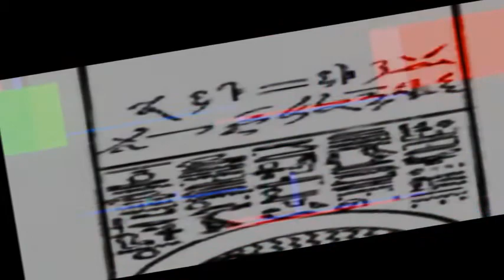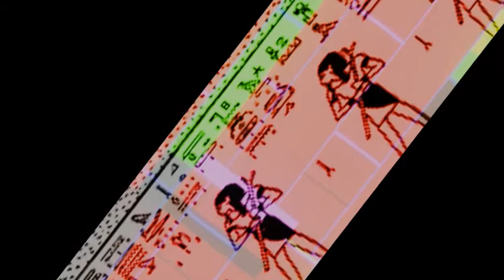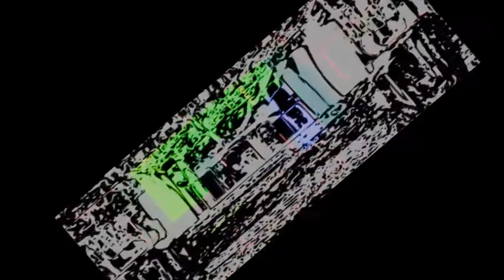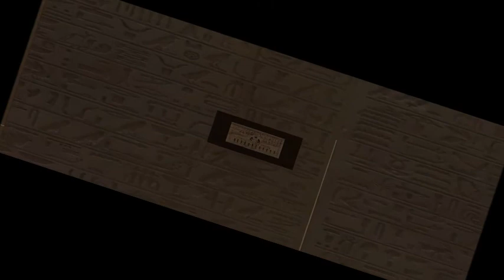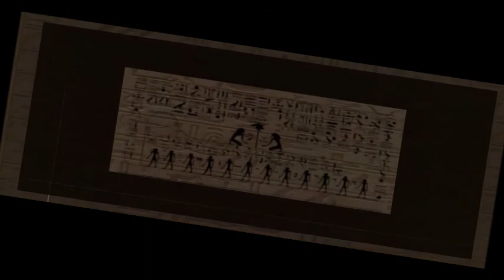Ancient Civilizations Background (With Music)